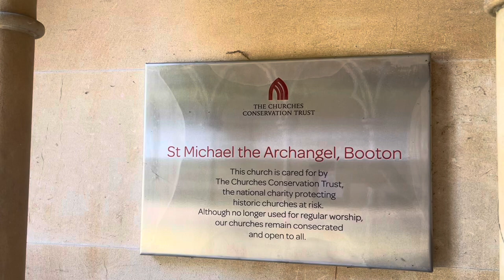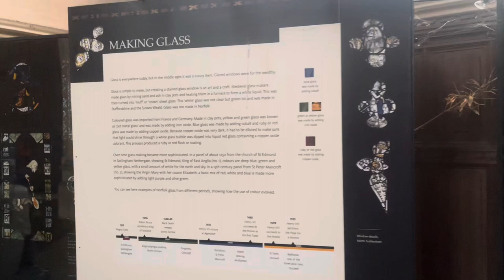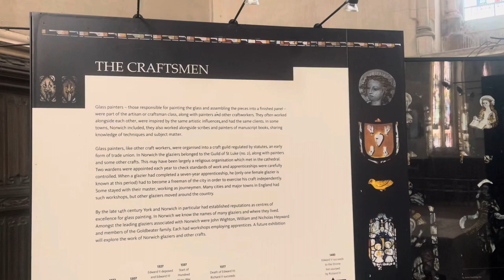St Michael the Archangel’s Church ⛪️ Booton, Norfolk 🏴󠁧󠁢󠁥󠁮󠁧󠁿🇬🇧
St Michael the Archangel's Church is a redundant Anglican church near the village of Booton, Norfolk, England. It is listed in the National Heritage List for England at Grade II* listed building, and is vested in the Churches Conservation Trust. The church stands about 1 mile (1.6 km) to the east of the village. It is often known as the "Cathedral of the Fields".

St Michael's was built in the later part of the 19th century, replacing an earlier church on the site. The church, and its fittings, were designed by Rev Whitwell Elwin, the rector of the church from 1849 to 1900.

The church is faced in grey knapped flint with limestone dressings with tiled roofs tiled roofs. Its plan consists of a nave, a chancel, a north porch, a south vestry, and twin west towers. The whole is in an "eccentric French Gothic style". The towers are slender and set diagonally to the main orientation of the church, comprising three stages. The lower two stages containing elongated blank arcading. The top stage contains tall bell openings, and on the summit of the towers are pierced friezes with crocketed pinnacles on the corners. Between the towers is a doorway, over which a four-light window. A three-tier pinnacle rises from the top of the west gable with blank arcading. Along the sides of the church, the bays are separated by buttresses with crocketed pinnacles, and there are similar pinnacles on the gable ends. In the south wall of the chancel is a priest's door, and above this is an elaborately carved niche. Set inside the east wall of the north porch is a 14th-century headless statue of the Virgin and Child discovered during the rebuilding of the church.

The nave has a hammerbeam roof decorated with wooden angels carved by James Minns, a local master-carver. The roof of the chancel is a false hammer-beam. Above the chancel arch is a triangular opening. Around the nave wall is linenfold dado panelling. The pulpit and other fittings all date from the 19th century. The stained glass depicts angels, musicians, and female faces. The architect Edwin Lutyens said of the church that it was "very naughty but built in the right spirit".

The architect of the church and designer of the fittings and stained glass was the rector, Rev Whitwell Elwin, from 1853 to 1860 the editor of the Quarterly Review. He had no architectural training, and based his designs on details of other churches, and from his own imagination. According to the Churches Conservation Trust guidebook the west doorway was inspired by a doorway at Glastonbury Abbey, the triangular opening above the chancel arch by Lichfield Cathedral, the stained glass in the nave windows from St Mary's Church at Temple Balsall, Warwickshire, and that in the west window by St Stephen's Chapel in the Palace of Westminster. The hammer beam roof is said to be based on that of Saint Botolph's Church in Trunch, Norfolk.